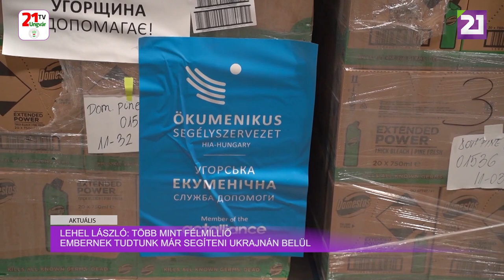Aktuális (25.08.2023)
Lehel László: több mint félmillió embernek tudtunk már segíteni Ukrajnán belül